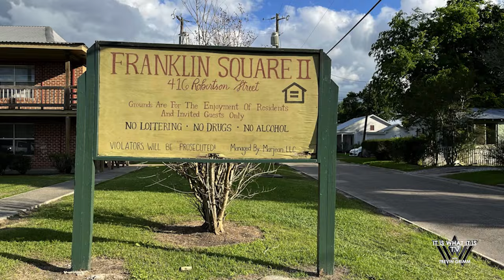It Is What It Is TV Franklin Talez S1 Renaldo Bull Toussaint Full Interview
(Full Interview) Renaldo Bull Toussaint talks with IIWIITV about growing up in Franklin La, fighting to earn respect, OBU, past life on the streets and more.